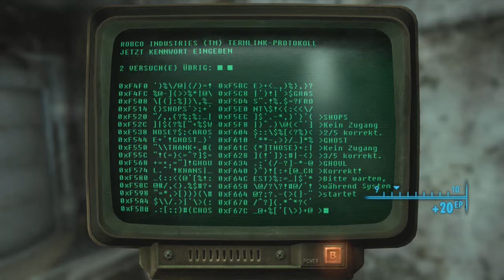Fallout 3 [#057] - Durch die Metrostationen ⚠ Let´s Play Fallout 3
☢ Dieses Let´s Play wurde von TheOnlyPaul und Pascal kommentiert und gespielt.

☞ Fallout 3
Fallout 3 wurde im Jahre 2008 vom Publisher Bethesda veröffentlicht.

Alle weiteren Infos zum Let´s Play und zu eventuell mehreren Infos erfahrt ihr im ersten Part. Fragen/Anmerkungen unten in die Kommentare.